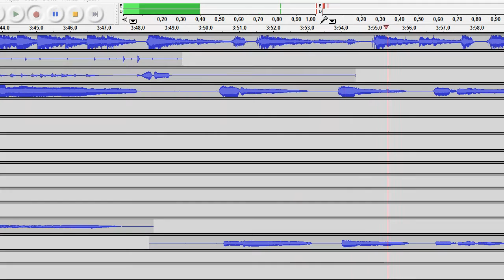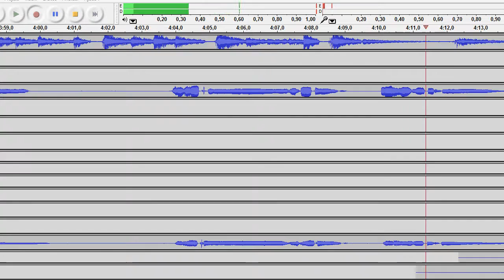Caneta e Papel - Esse ficou ruim :(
CD: As Paisagens Conhecidas
Ano: 2015
Meu bem me dê a sua mão
Ao entrarmos juntos na embarcação
Pro outro lado do mar
Além do que o olho vê
Com o vento em nosso favor
Não temos o que temer

Tempestades certamente irão nos alcançar
Longe no alto mar sem uma estrela a nos guiar
Mas a calmaria virá
Com águas tranquilas em mãos
Na luz que dá nome à manhã
Mais perto estaremos do lar

Meu bem não esqueça caneta e papel
Pra pôr em palavras o que iremos ver
Na rota diante de nós
Descrita por nossas mãos
O que mapas não podem dizer
Com traços, com pontos, e vãos